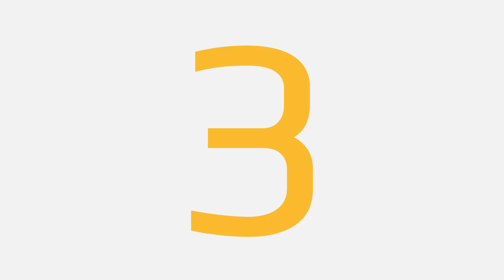범블비 본 친구들아, 트랜스포머 1편부터 정주행 가즈아 [100초 액기스]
범블비 첫 등장 장면.avi 노란색만 보면 선덕선덕해짐 ㅜㅜ
[트랜스포머] 1편부터 복습하자